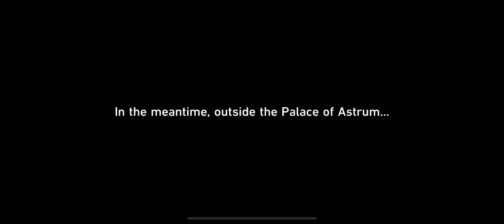Honkai Star Rail - Trailblaze Continuance: Finest Duel Under the PristineBlue (1) Part 1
Honkai Star Rail - Trailblaze Continuance: Finest Duel Under the PristineBlue (1)